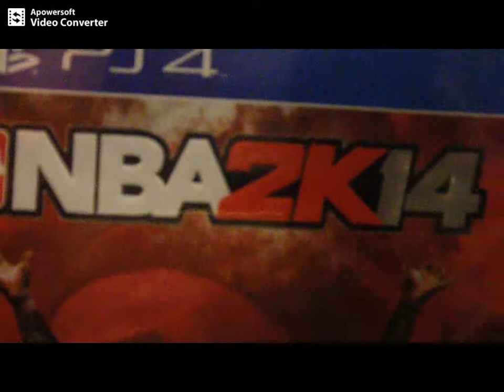Tony Parker n'a quà bien se tenir NBA2K 2014 du jeu de basketball sur PS4-Le new gamer de la caverne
Bon jeu de basket ball bien fait,  même si je ne suis pas trop jeu de sport ! ! LOL ! !

Ancienne vers., av. vieux joueurs, pas trop quand même : lol ! !